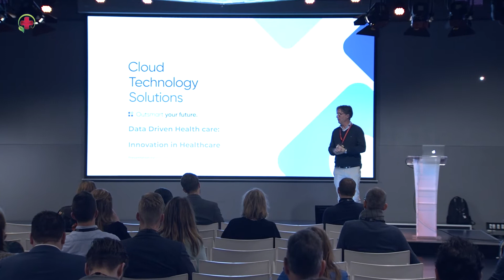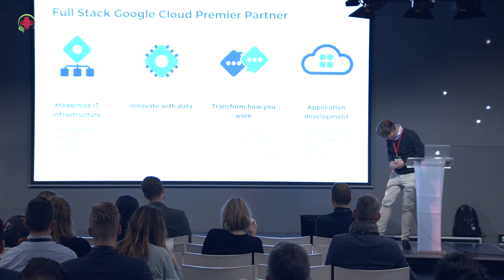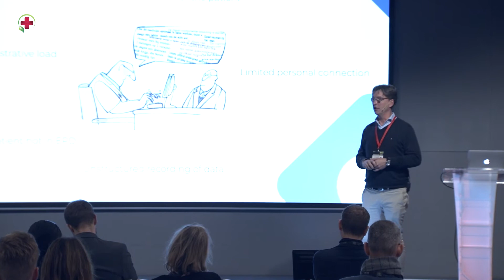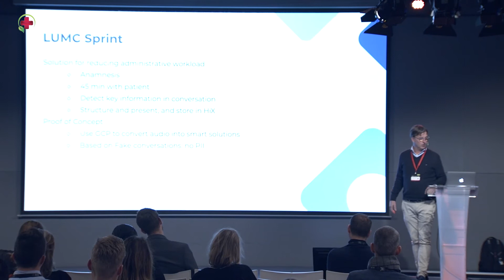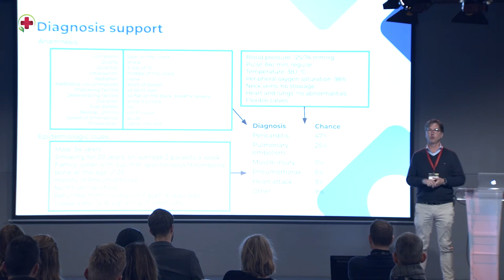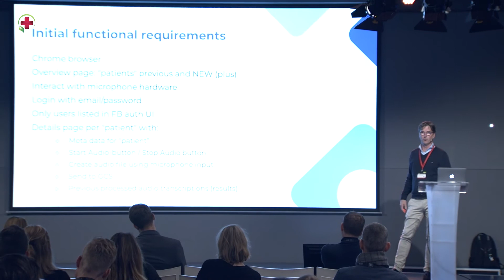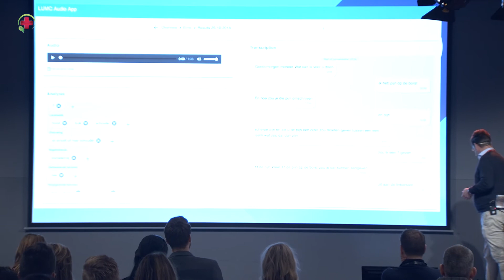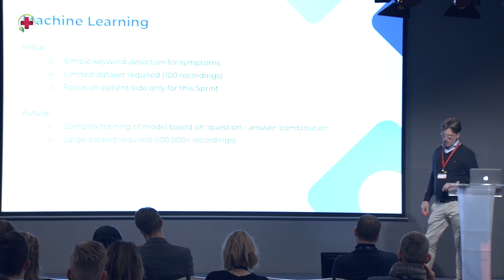Enno de Haan | Mobile Healthcare